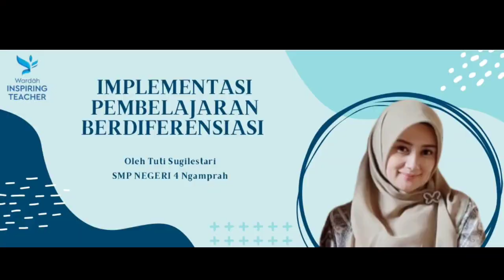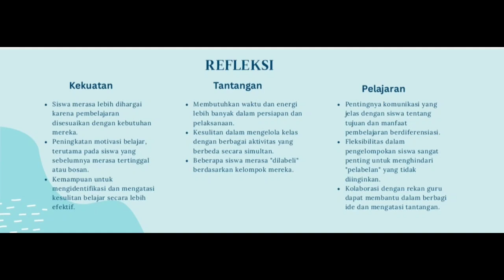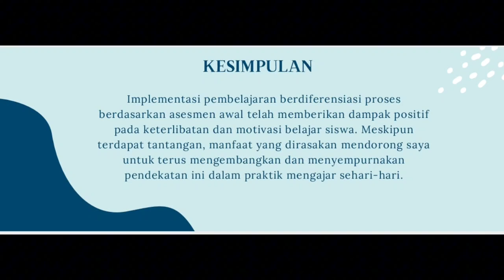Implementasi Pembelajaran Berdiferensiasi Proses